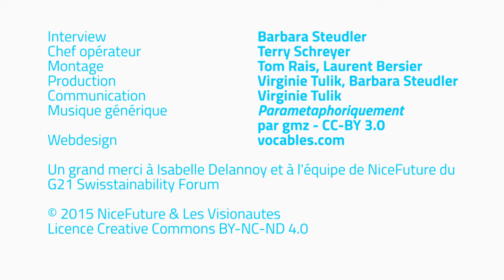Isabelle Delannoy - Qu'est-ce que l'économie symbiotique ? - NiceFuture 16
En marge du G21 Swisstainability Forum 2015, Isabelle Delannoy, Fondatrice de Do Green Economie, nous explique l'économie symbiotique.

Interview: Barbara Steudler
Chef opérateur: Terry Schreyer
Montage: Tom Rais, Laurent Bersier
Production: Virginie Tulik, Barbara Steudler
Communication: Virginie Tulik
Musique générique: Parametaphoriquement par gmz – CC-BY- 3.0
Webdesign: Vocables

Un grand merci à Isabelle Dellannoy et à l’équipe de NiceFuture du G21 Swisstainability Forum

CATÉGORIES NICE FUTURE